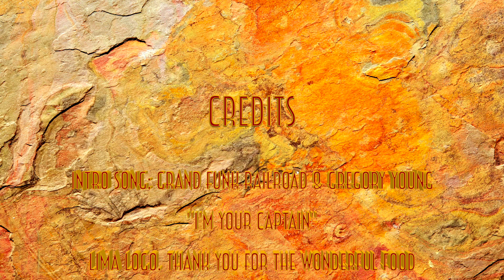Ch27. Macrobiotic's. Way to go.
Energy. Life force. Living in harmony opens the door to energy. You be good to nature and nature will be good to you. Lima - did you go? It was the best. Miso made me, gave me an edge, replaced meat. There goes the barbe. You can smell it.